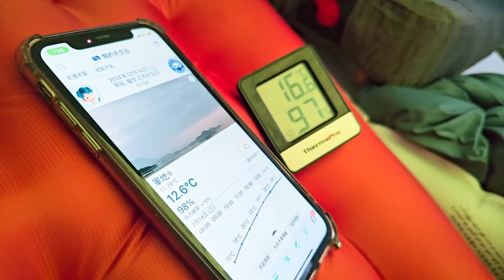鶴藪營地 - 月嫂掉進洞內?! 首次露營紀錄 香港露營 [露營VLOG]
中學參加童軍以外都沒再露營了, 月嫂更是從來沒試過, 今次就黎試下自己去啦!!
訂閱不錯過！遊戲、旅遊、互動，一起創造精彩！